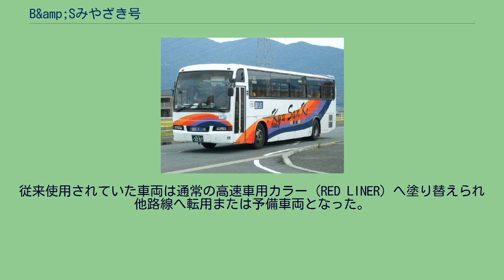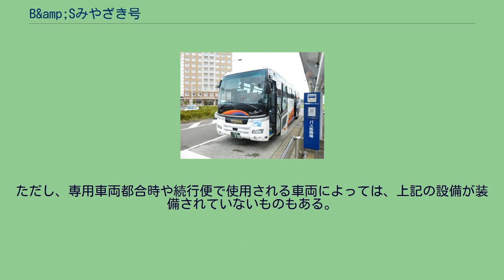B&amp;Sみやざき号